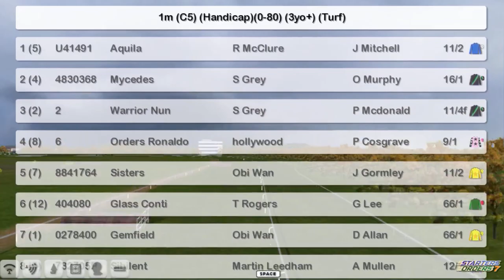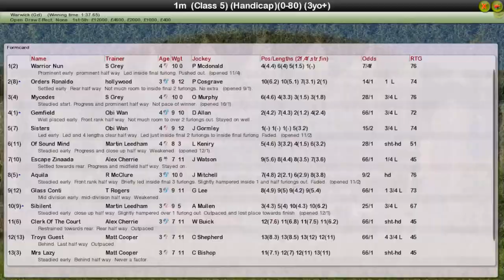FR WK8 R41 Get Sunshine Handicap